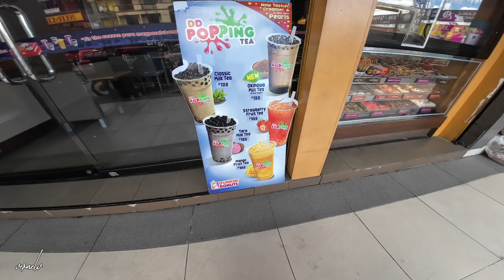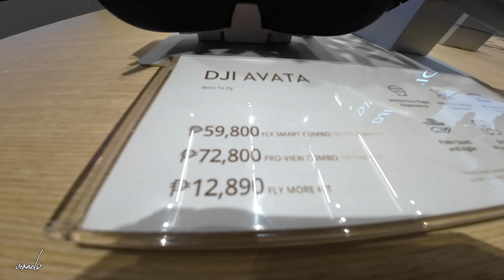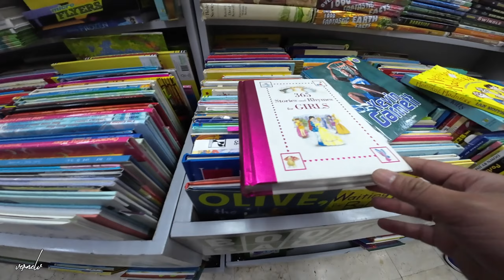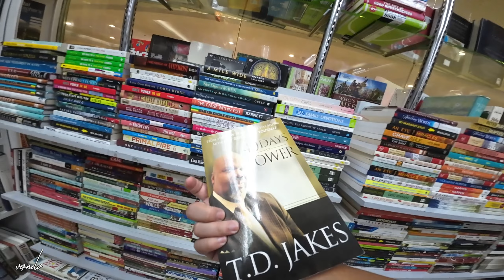Vlog New Year 2023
This will help the channel greatly.